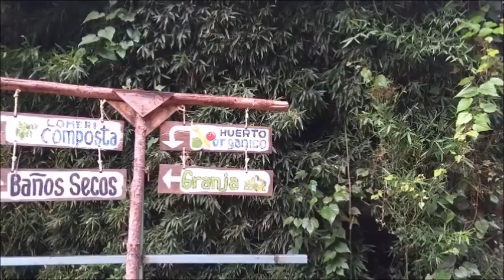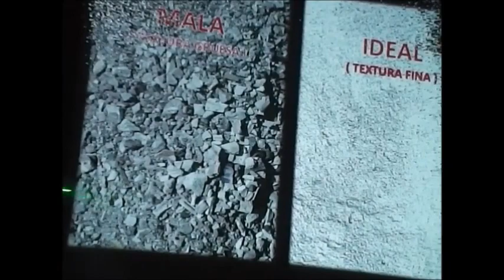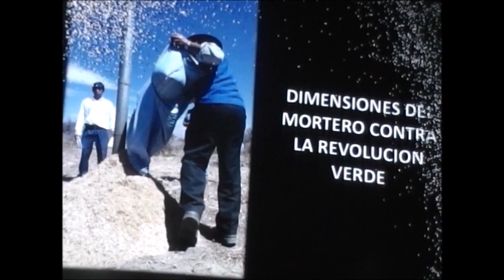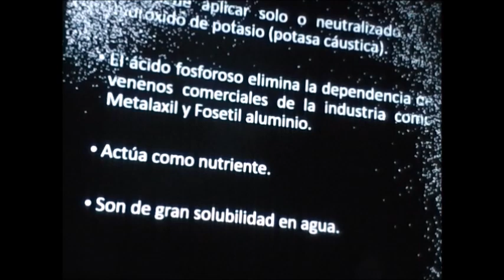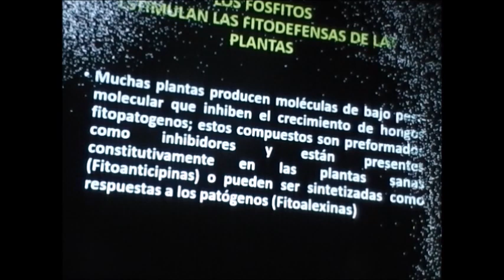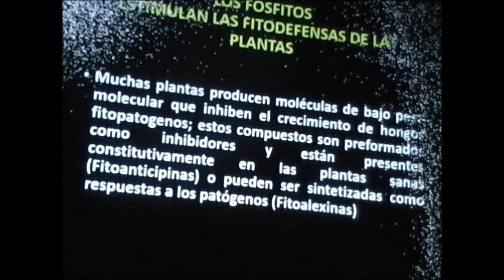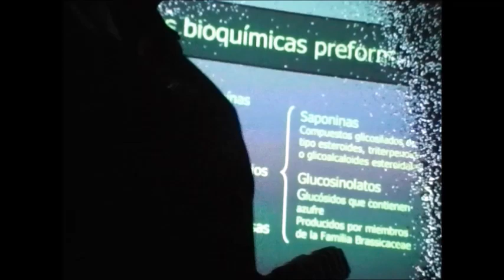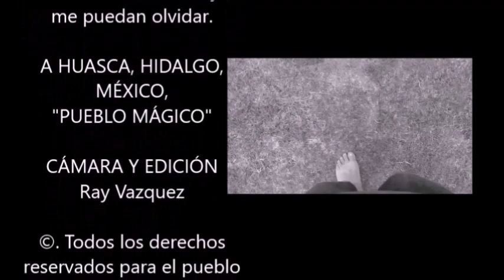DIPLOMADO AGRICULTURA ORGÁNICA (DÍA 9 VIDEO 7 ) GAIA SANA 2018 "MICROORG. FOSFITOS “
BIENVENIDOS AL 3ER DIPLOMADO LATINOAMERICANO DE AGRICULTURA ORGÁNICA EN HUASCA DE OCAMPO, HIDALGO, MÉXICO 2018, ORGANIZADO POR GAIA SANA "DESARROLLO RURAL REGENERATIVO". AQUÍ ENCONTRARÁS EL RESUMEN DE CADA UNO DE LOS 12 DÍAS DE TRABAJO CON MARITZA RUBIO, PACHO GANGOTENA, IGNACIO SIMON Y JAIRO RESTREPO.  CADA DÍA CONSTA DE VARIOS VIDEOS QUE SE IRÁN SUBIENDO CADA 8 A 10 DÍAS DE FORMA SECUENCIAL DENTRO DE LOS SIGUIENTES 6 MESES. AHORA QUE YA LO TIENES GRATIS, AYÚDANOS A DIFUNDIR LA INFORMACIÓN, PUEDES COPIAR EL VIDEO, PONERLO EN TU CANAL O SIMPLEMENTE COMPARTIRLO EN TUS REDES PARA QUE MUCHA GENTE CONOZCA ESTA INFORMACIÓN. NO TIENE DERECHOS DE AUTOR PERO NO LUCRES CON ELLOS NI MONETICES, RESPETA Y PUBLICA LOS CRÉDITOS SIGUEINETES: “GAIA SANA (DESARROLLO RURAL REGENERATIVO) "TERREGAL DE RAY” (YOUTUBE ) Y “AGRICULTURA ORGÁNICA JAIRO RESTREPO Y MÁS” ( YOUTUBE Y LISTO. ESPERO QUE LES SIRVA Y QUE LOS DISFRUTEN COMO LO HICIMOS NOSOTROS.
EN LOS SIGUIENTES ENLACES PODRÁN DESCARGAR LA MEMORIAS DEL CURSO Y UN MONTON DE DOCUMENTOS Y LIBROS QUE NOS OBSEQUIARON EN EL CURSO, DOLO TIENES QUE DAR CLICK EN LOS ENLACES O CUPIAR Y PEGAR EL ENLACE EN LA BARRA DE DIRECCIÓN PARA ACCEDER A ELLOS TOTALMENTE GRATIS: